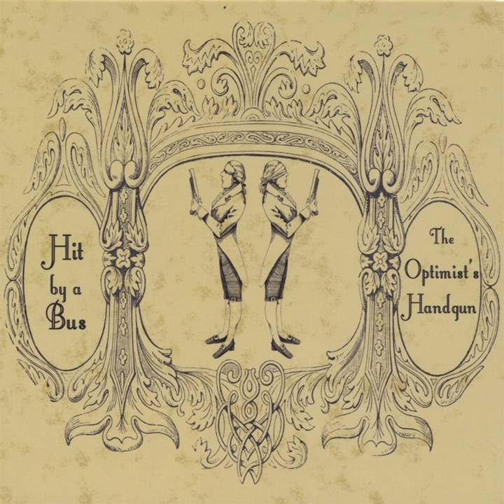Tentatively Titled (Clod Hopper)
Tentatively Titled (Clod Hopper) · Hit by a Bus

The Optimist's Handgun